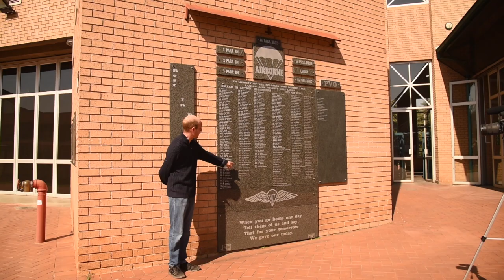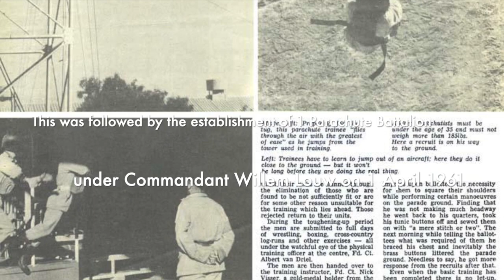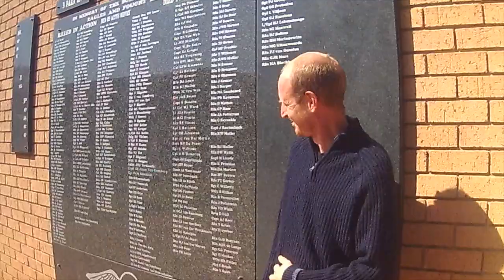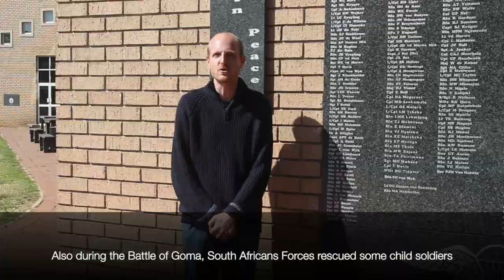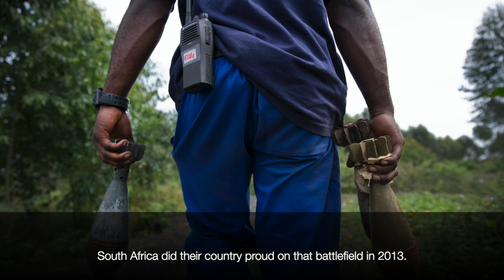Exploring the vault | David Rilley-Harris | South Africa’s paratroopers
In the courtyard of the DITSONG: National Museum of Military History, there stands a memorial erected in honour of fallen members of the airborne forces of 44 Parachute Regiment, 44 Parachute Brigade and the South African Special Forces. The Museum also displays a replica of paratrooper uniform, fitted with combat gear and weaponry. Join us as David Rilley-Harris, Curator of Edged Weaponry at DITSONG: National Museum of Military History, tells us a bit more about this elite arm of the South African special forces, and details the 44 Parachute Regiment’s involvement in peace-keeping efforts in the Democratic Republic of Congo and the Central African Republic.